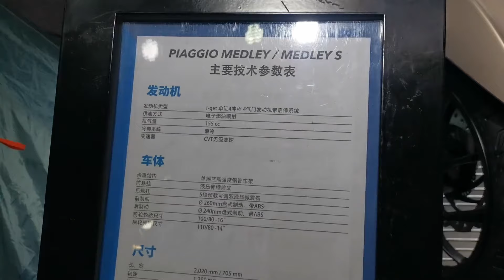2024 Piaggio Medley 150 in-depth Walkaround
2024 Piaggio Medley 150 in-depth Walkaround

The 2024 Piaggio Medley 150:
Engine: 155.1 cc, single cylinder, 4-stroke, Euro 4, SOHC mill
Power: 12.1 kW at 8750 rpm, 15 hp at 7,750 rpm
Torque: 15 Nm at 6500 rpm
Fuel system: Electronic injection, single overhead camshaft (SOHC) - 4 valves, fuel capacity of 7 liters (includes 1.5 liter reserve)
Transmission: Variable speed transmission gearbox, automatic centrifugal dry clutch, belt (final drive), C.V.T.
Safety: Bosch dual-channel ABS anti-lock braking system, traction control
Other specs:
Bore x stroke: 58 mm x 58.7 mm
Front tyre size: 100/80 R16
Rear tyre size: 110/80 R14
Chassis length/width: 2020 mm / 705 mm
Seat height: 790 mm
Wheelbase: 1395 mm
Dry weight: 145 kg